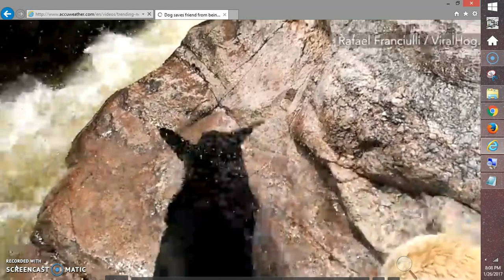Lab Saves Lab from being swept away by river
Dog saves Dog from being swept away by strong river current   These dogs love playing tug with sticks in the Yuspe River in Cordoba, Argentina. When one dog went to retrieve a stick, it got by the fast current but his best buddy came in for the rescue.